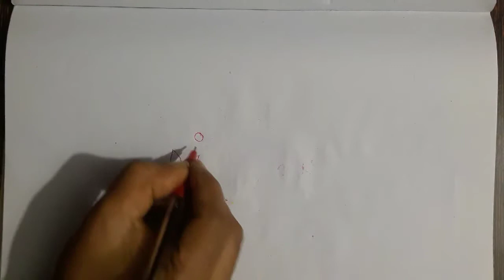Embrodery design //pencil dra with colours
Embrodery design pencil drawing